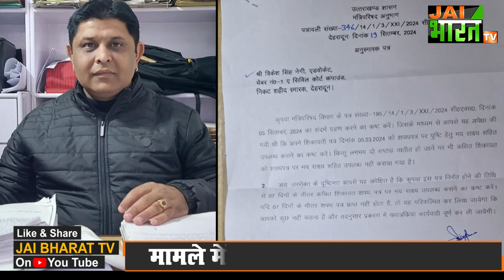मंत्री Ganesh Joshi के मामले में लीपा-पोती!, Advocate Vikesh Negi को मिला शासन का पत्र, मांगे सबूत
उत्तराखंड कैबिनेट अनुभाग को मंत्री गणेश जोशी पर लगे आय से अधिक संपत्ति के आरोपों पर सबूत चाहिए, इन सबूतों का अवलोकन करने के बाद ही कैबिनेट मंत्री गणेश जोशी पर कोई फैसला लेगी।
कैबिनेट के उप सचिव अजीत सिंह की ओर से इस मामले में विकेश नेगी को पत्र भेजा गया है, जिसमें विकेश नेगी से उनके द्वारा गणेश जोशी पर लगाये गये आय से अधिक संपत्ति के मामले में साक्ष्य उपलब्ध कराने को कहा गया है।
आपको बता दें कि आय से अधिक संपत्ति के मामले में कैबिनेट मंत्री गणेश जोशी पर मुकदमा दर्ज करने को लेकर विजुलेंस कोर्ट की ओर से मंत्री परिषद अनुभाग से पूछा गया है, साथ ही कैबिनेट को 8 अक्टूबर तक जवाब देने को कहा गया है।
मामले में कैबिनेट को फैसला लेना है कि मंत्री गणेश जोशी के मामले में वो क्या चाहती है। लेकिन इस बीच कैबिनेट उप सचिव की ओर से शिकायतकर्ता के पास पत्र पहुंचा है कि वो इस मामले में मंत्री पर लगे आरोपों पर साक्ष्य उपलब्ध कराएं।
लेकिन शिकायतकर्ता अधिवक्ता विकेश नेगी ने इस पत्र पर हैरानी व्यवक्त की है। उनका कहना है कि आखिर कैबिनेट को साक्ष्य देने का क्या मतलब उन्होंने शिकायत विजुलेंस की है, वहां सारे साक्ष्य दिये गये हैं। विजुलेंस कोर्ट में मामला विचाराधीन है तो ऐसे में मंत्री परिषद अनुभाग द्वारा उन्हें चिट्ठी लिखना न्योचित नहीं है। यही सारे बातें लिखकर वो कैबिनेट अनुभाग को बताने जा रहे हैं।
अब देखना होगा कि 8 अक्टूबर को कैबिनेट मंत्री गणेश जोशी के मामले में आखिर क्या फैसला लेती है।

कैबिनेट मंत्री गणेश जोशी,
कैबिनेट मंत्री गणेश जोशी पर आय से अधिक संपत्ति के आरोप,
मंत्री गणेश जोशी की संपत्ति,
गणेश जोशी की आय से अधिक संपत्ति,
अधिवक्ता विकेश नेगी का खुलासा,
विजिलेंस करेगी कार्यवाई,
अधिवक्ता विकेश नेगी ,
मंत्री गणेश जोशी की विजिलेंस करेगी जांच,
उत्तराखंड मंत्री गणेश जोशी ,
Cabinet Minister Ganesh Joshi,
Property of Minister Ganesh Joshi,
Ganesh Joshi's disproportionate assets,
Advocate Vikesh Negi's disclosure,
Vigilance will take action,
Advocate Vikesh Negi,
Vigilance will investigate Minister Ganesh Joshi,
Uttarakhand Minister Ganesh Joshi,